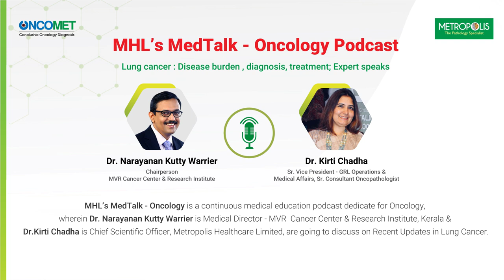MHL’s MedTalk – Oncology Podcast on World Cancer Day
Tune into the latest podcast by Dr. Kirti Chadha (Chief Scientific Officer, Senior Consultant Oncopathologist, Metropolis Healthcare) and Dr. Narayanankutty Warrier (Medical Director – MVR Cancer Centre & Research Institute where they discuss Lung Cancer: Disease Burden, Diagnosis, treatment. Listen to the whole podcast to know more.